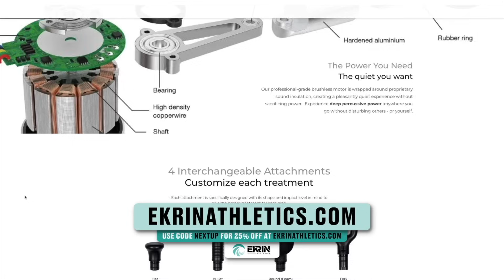Trent Dilfer On The Reality Of College Football's Transfer Portal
Trent Dilfer talks about the reality of college football's transfer portal, and some of the challenges UAB Football faces in the portal.

Next Up is hosted by Adam Breneman and is presented by The Mercury Podcast Network. On Next Up, Adam Breneman sits down with the biggest names in sports and lets them tell their stories, unfiltered. Adam is a former All-American and Penn State alum, media personality, college football analyst for ESPN, and co-founder of Mercury (@TheCollegeSportsCo).